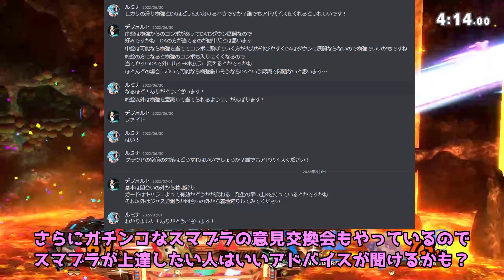【ご報告】8月毎日更新完遂！そして重大発表があります！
この度、動画内にありますようにこのチャンネルは「毎日更新」へと変わります。
最近見始めた人からすればあまり変化はないかと想いますがこの決断に至ったのもいつもご視聴いただけるみなさんのおかげです！
今後ともより精力的に活動してまいりますのでどうぞよろしくお願いいたします！

メンバーシップの紹介動画はこちらです！